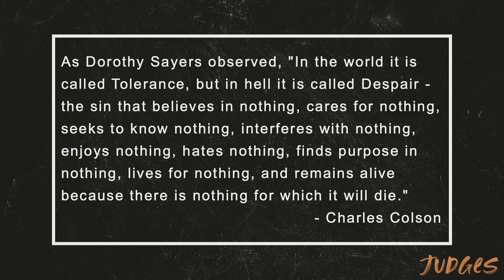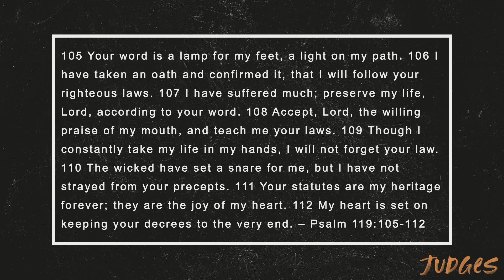UNRESTRAINED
The end of the Book of Judges reminds us that when there is NO LEADER, it results in NO DIRECTION, which leads to NO RESTRAINT. Pastor Eric ties this truth to our current national condition but brings it back to our own lives. What are YOU going to do at the end of the path? Where is that path leading YOU?